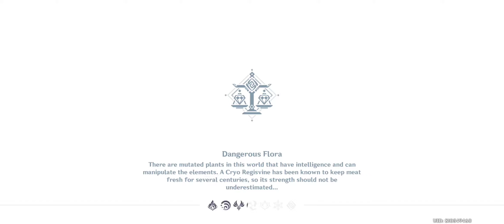Genshin impact-The siege of qingce